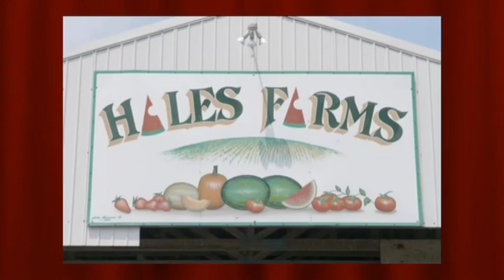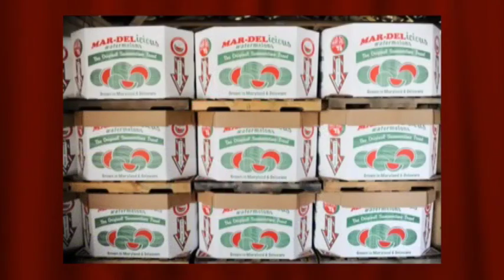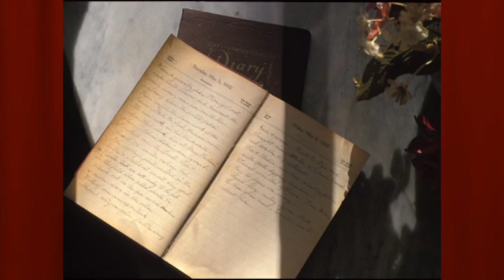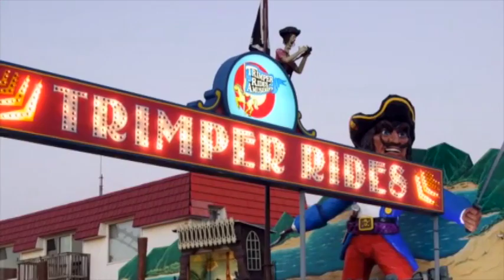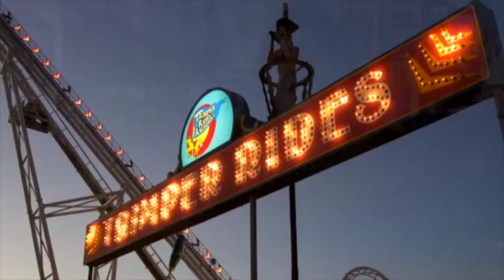Lower Eastern Shore Heritage Council Awards 2017